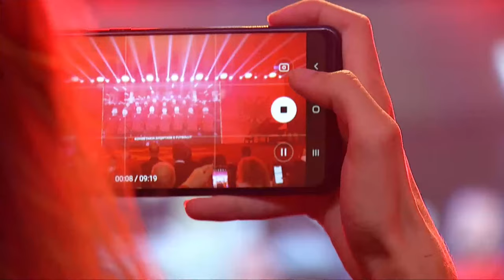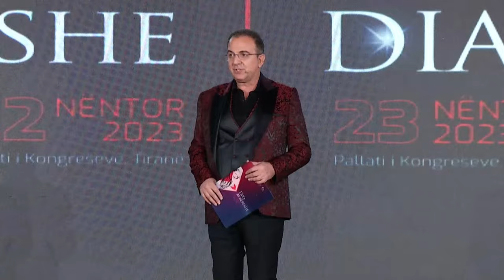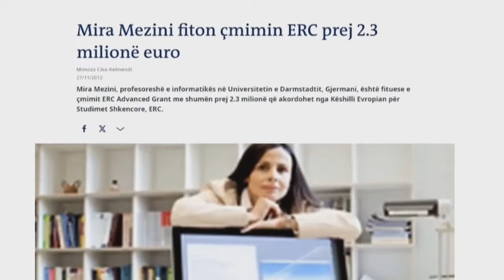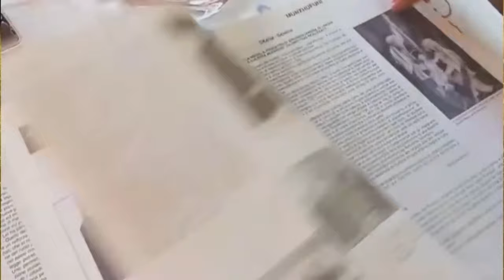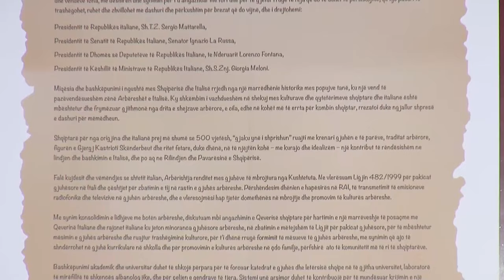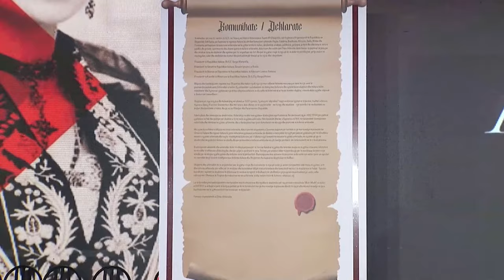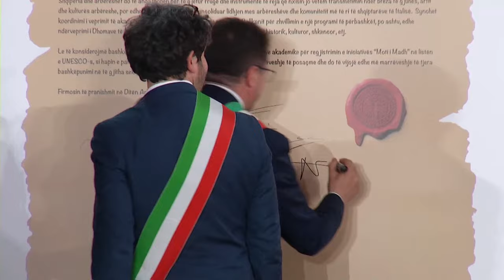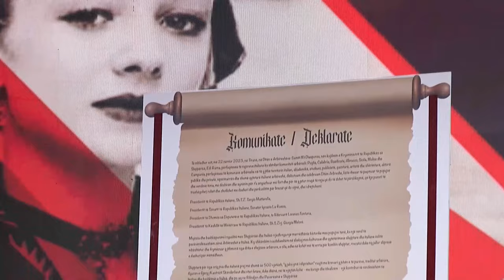Në ditën kuqezi të shqiptarëve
📍Pallati i Kongreseve – Në ditën kuqezi të shqiptarëve, nga arbërorët e Gjergj Kastriotit tek bijtë e shqipes që shkëlqejnë nëpër botë🇦🇱

DITA ARBËRESHE🦅🇦🇱
SAMITI I DIASPORËS🦅🇦🇱.